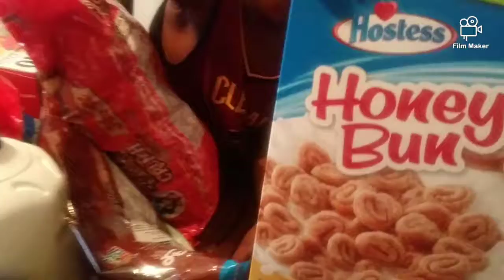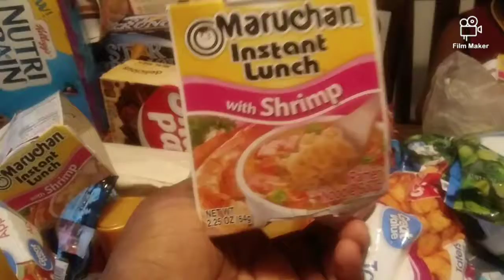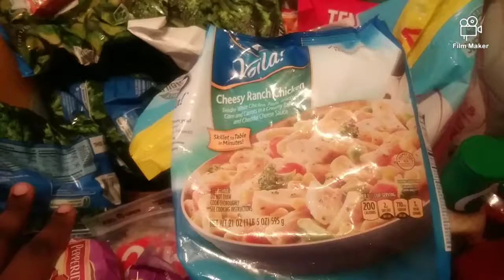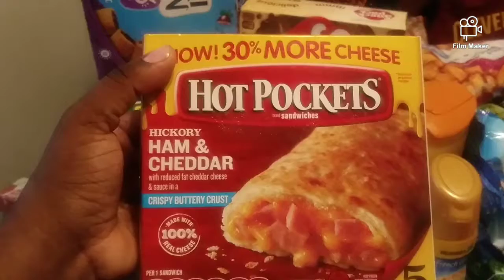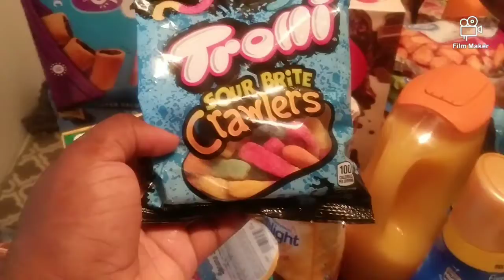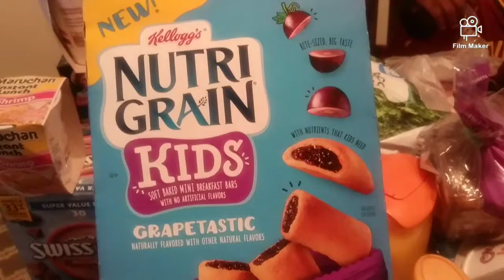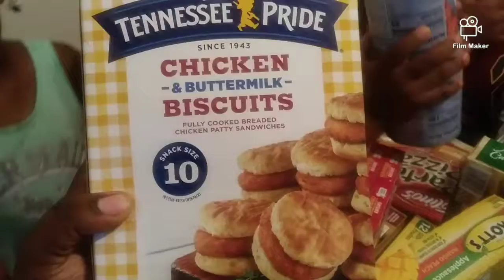Our first grocery haul!